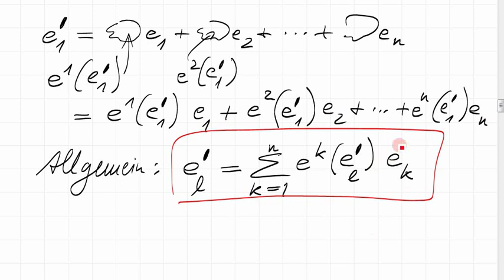Kovarianz, Kontravarianz, Tensoren